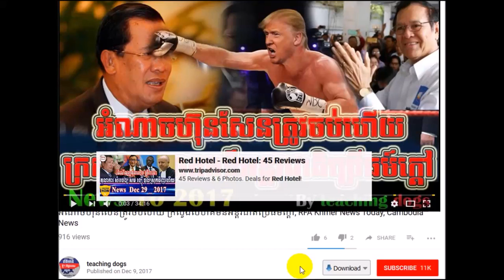Cambodia News 2018 | KLR Khmer Radio 2018 | Cambodia Hot News | Morning, On Wed 31 January 2018